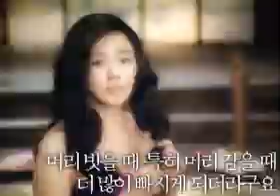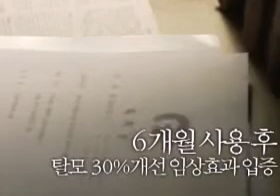[CF-BTS] - Ryeo - BTS + Q&A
Ryeo (Amore Pacific)
BTS + Q&A